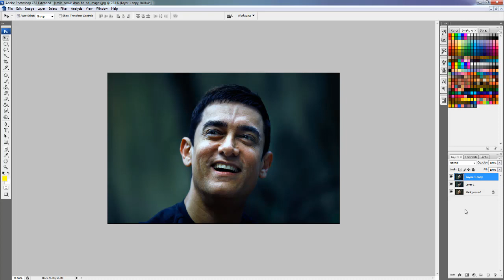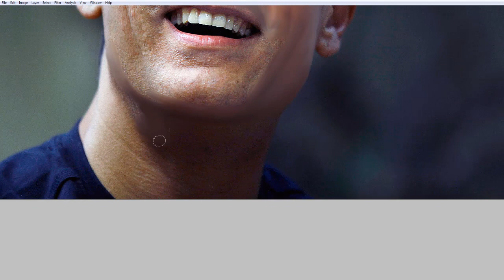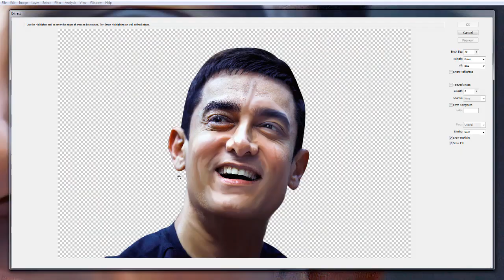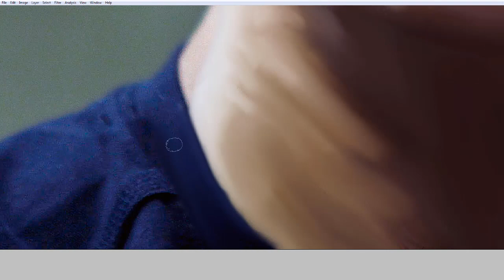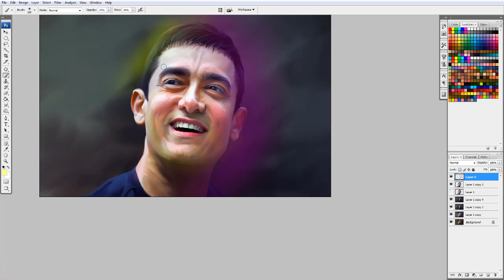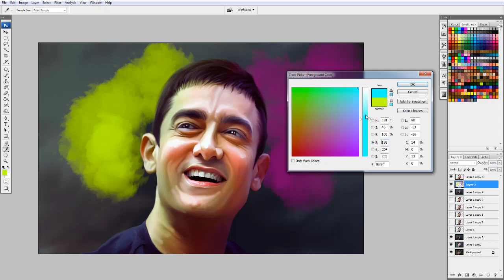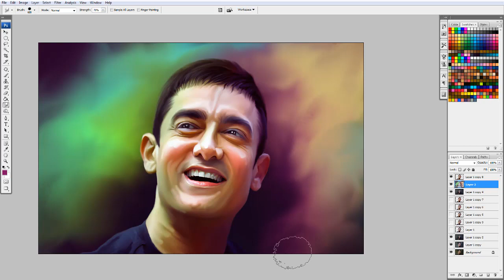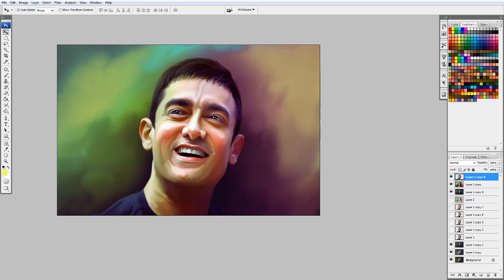Amir Khan Digital Painting Tutorial Photoshop | Smudge Painting | Digital Oil Painting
Anupras Creation